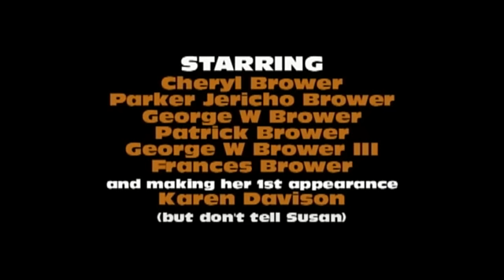Christmas Loot 2011.mp4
The 2011 entry into the Holiday video library from the Brower Boys. George, Patrick and Parker along with Cheryl, Mom, Dad and the debut of sister Karen take you along for another short silly ride.